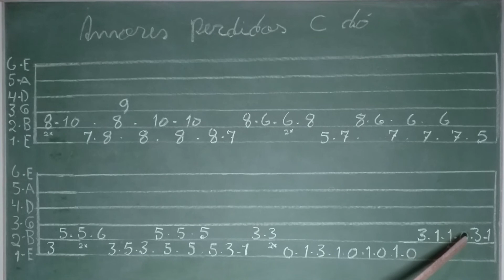INTRODUÇÃO AMORES PERDIDOS - Tião Carreiro e Pardinho | NO VIOLÃO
Amores Perdidos - Tião Carreiro e Pardinho. Como tocar a introdução da música amores perdidos, no violão.